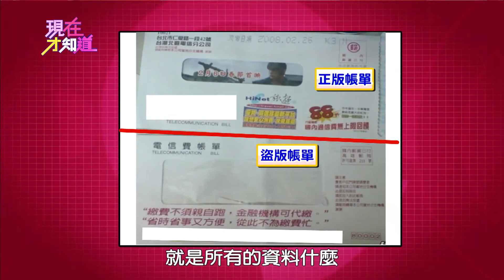信用卡騙局好逼真, 連季妹妹也信以為真?! 141224 Part2 現在才知道 "Know How"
詐欺百百款 小心別上當! 科技進步, 詐騙集團的手法也跟著進步!!! 怎麼全面防堵, 專家&達人 說分明!! 都在今晚10點 現在才知道!! Part2

全新智慧詐騙術！上鉤只在一瞬間？！
藝人:劉雨柔、洪都拉斯、張艾亞
專家:劉憶如、胡孝誠

【現在才知道】每週一到週五 晚上10點
重播：早上11點/ 凌晨3點